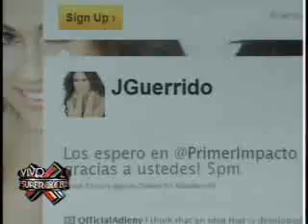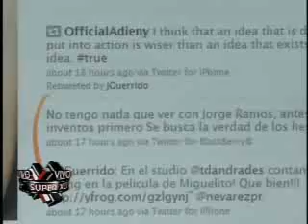SuperXclusivo 1/28/11 - Meten a Jackie Guerrido en lío de cuernos